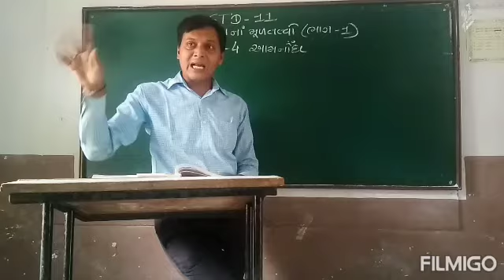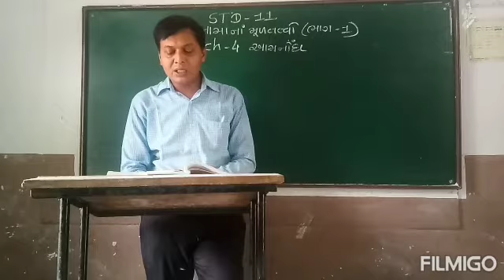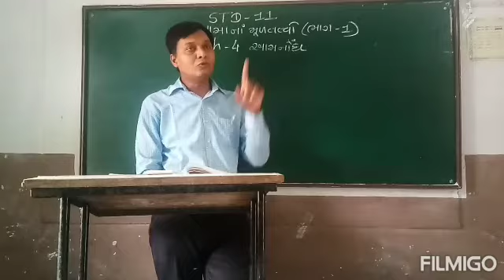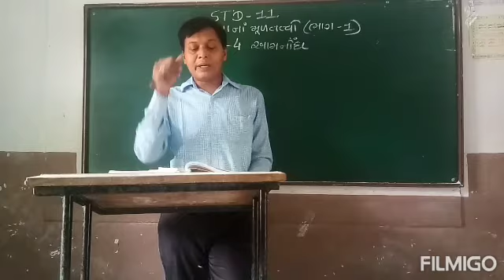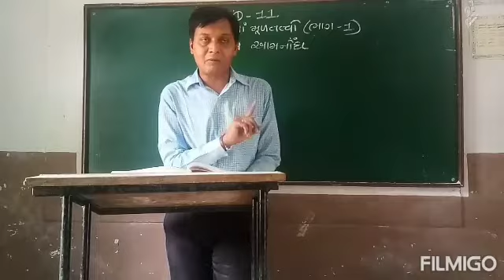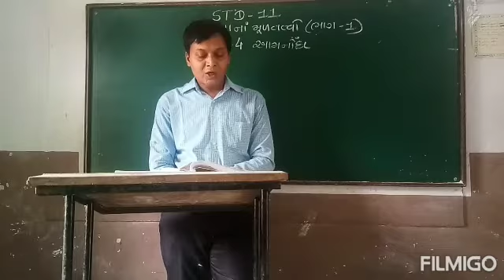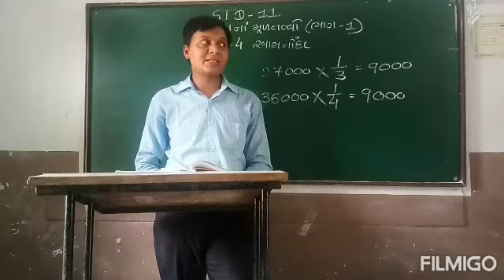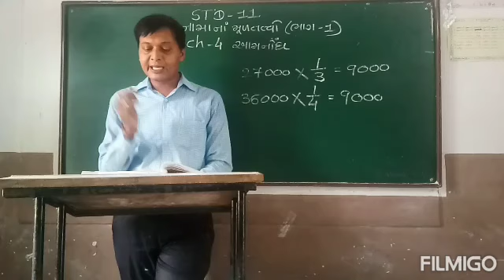Std 11 નામાના મૂળતત્વો ભાગ 1 Ch 4 આમનોંધ Part 7